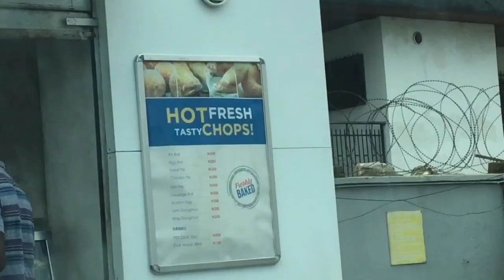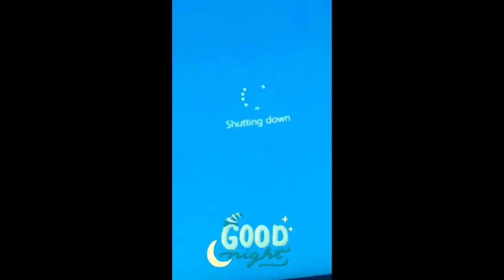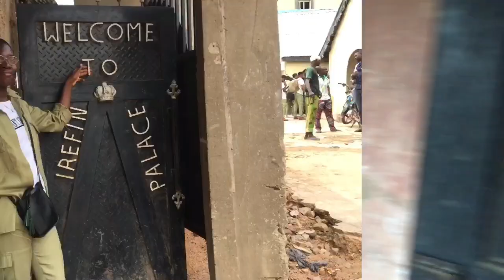MOVING VLOG: Move into my Apartment with Me, Move to Ibadan, unpacking,move in series 1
Tags ✨
Moving Vlog, move in with me, new apartment, apartment tour, hour tour, living alone, move into my new apartment with me, moving Vlog , vlogs

Age: 22
Height: 5ft6